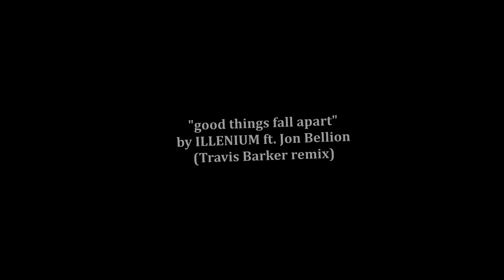dean and cas | what you hate about me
CAN THEY PLEASE JUST FIX THEIR RELATIONSHIP? KTHXBYE